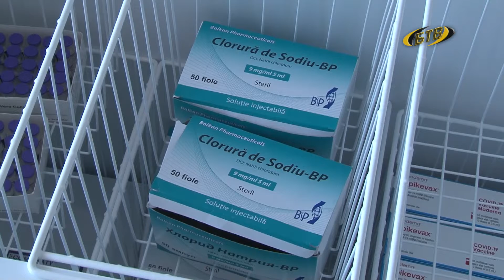Коронавирус: заболеваемость идет на спад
Далее - коронавирус. Выздоровевших больше, чем заболевших. Похоже, ковид-волна идет на спад. Но забирает жизни. За прошлые сутки летальные цифры были на максимуме: умерли 13 человек.